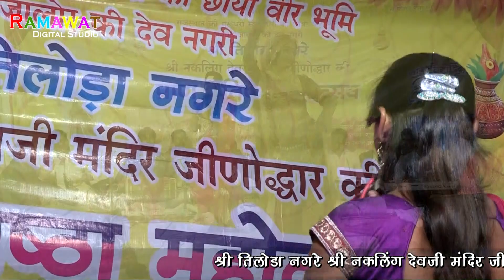Suta Vo To Jago Nind Su || Pooja Chauhan || Rajasthani Song || नकलीग देव प्रतिष्ठा Lave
नकलग जी प्राण प्रतिष्ठा तिलोड़ा / गायक - पूजा चौहान एन्ड पार्टी / वीडियो बाय रामावत स्टूडियो तिलोड़ा सीताराम वैष्णव mo 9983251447 /राजस्थनी गीत व भजन सुनने के लिए हमारे चेनल को PLease - Subscribe to my Channel for more Lave Videos - Like | SHARE | COMMENT | SUBSCRiBE | PLease